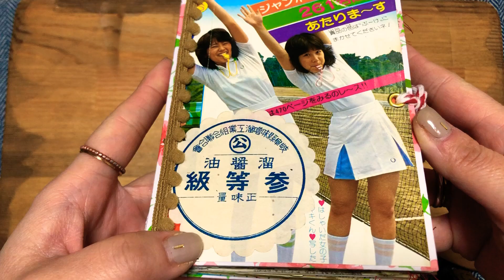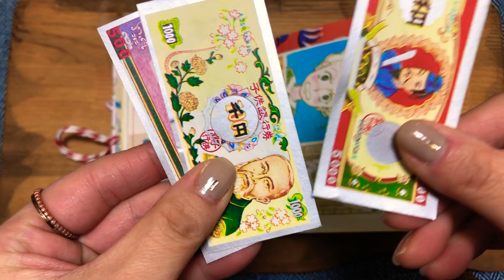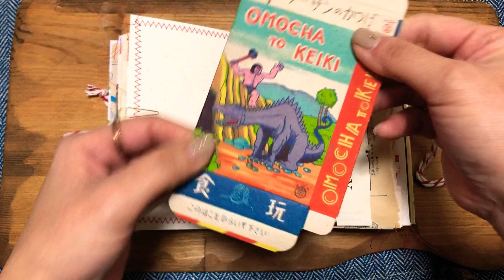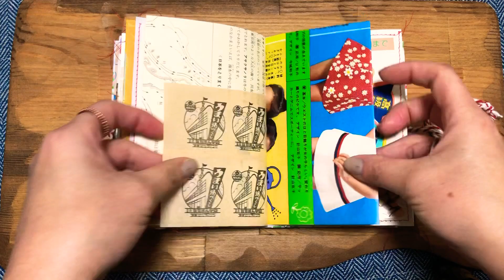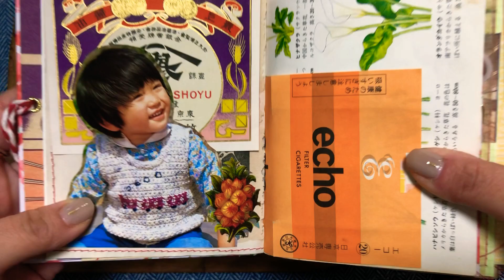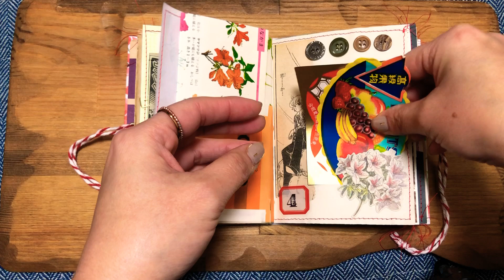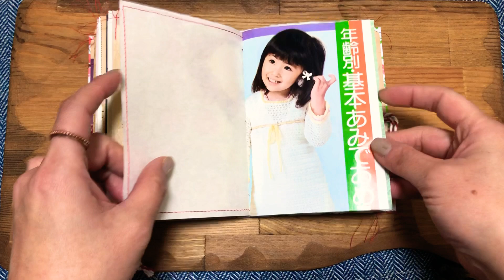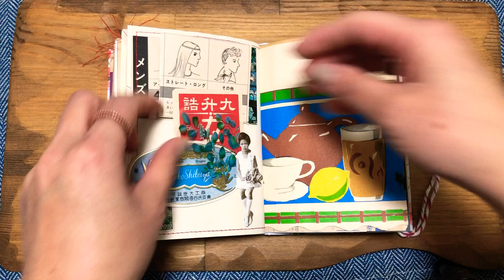ジャンクジャーナルJunkjournal昭和レトロ no.397.398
『ジャンクジャーナルJunkjournal昭和レトロ no.397値下げ！(¥7,300)』 フリマアプリ「メルカリ」で販売中♪

『ジャンクジャーナルJunkjournal昭和レトロ no.398値下げ！(¥7,300)』 フリマアプリ「メルカリ」で販売中♪